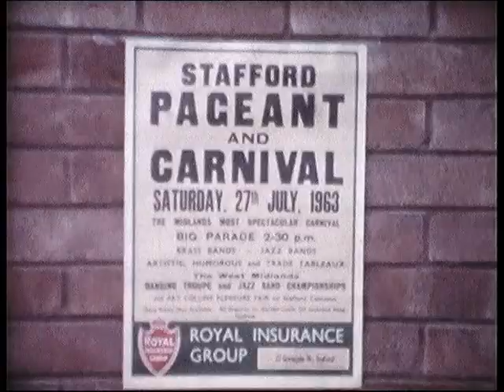Stafford Pageant 1963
8mm cine film photographed by my father and local driving instructor Roy Wood.